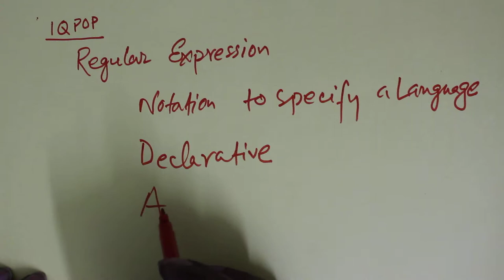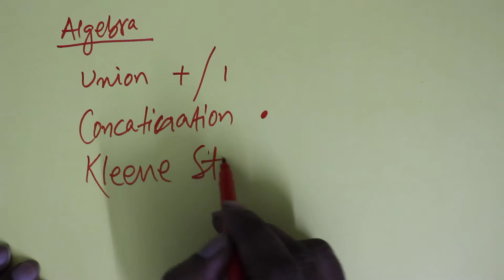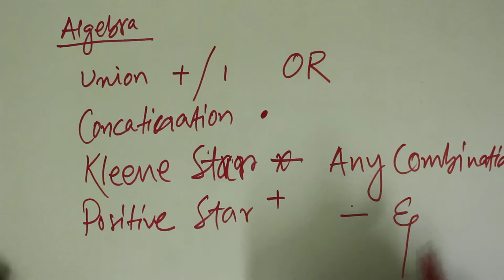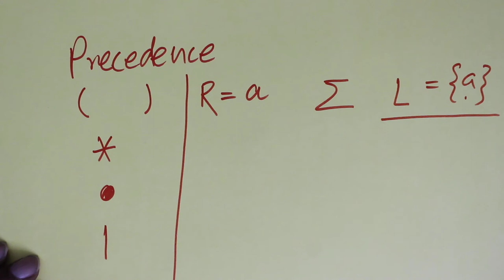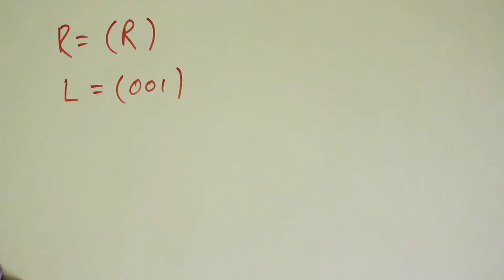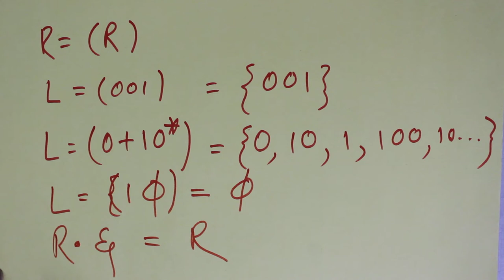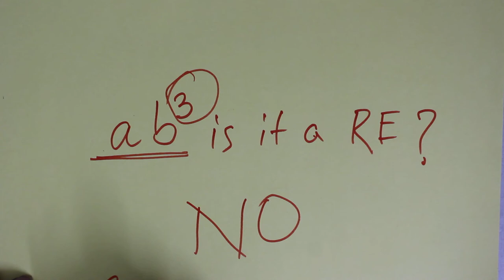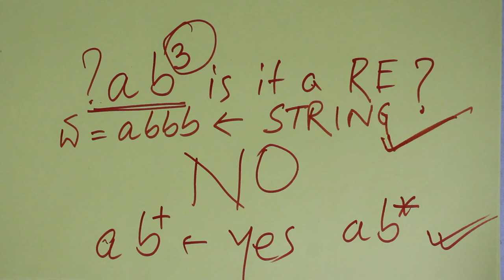FLAT_TOC: Regular Expression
Regular Expression for Regular Languages in Formal Languages and Automata/ Theory of computation/ Compiler Design